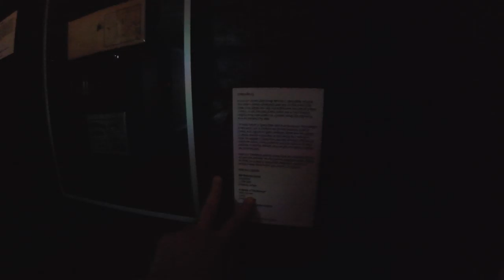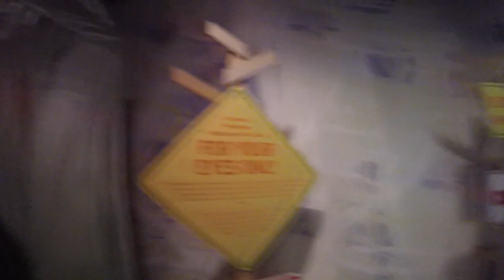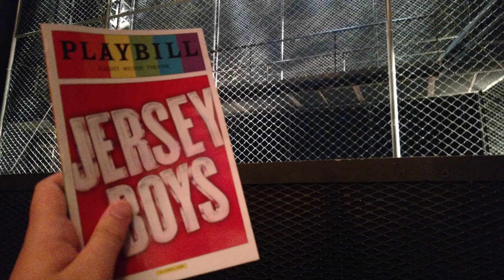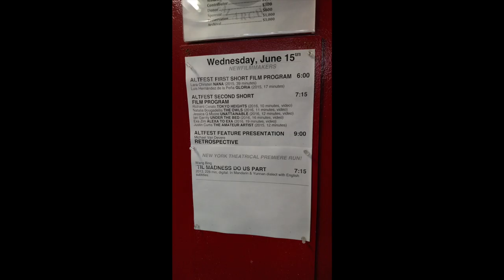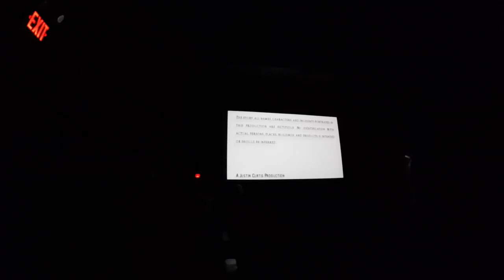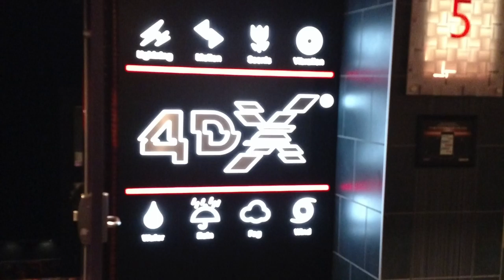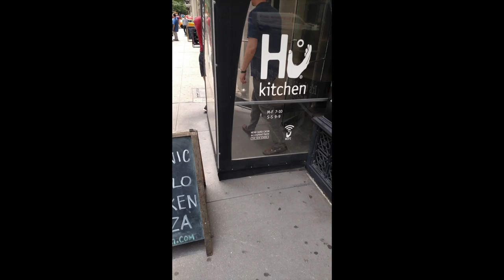The NYC Screening Trip CLEAN VERSION